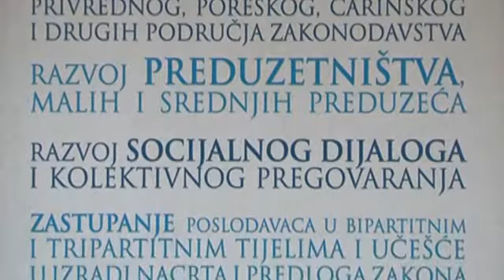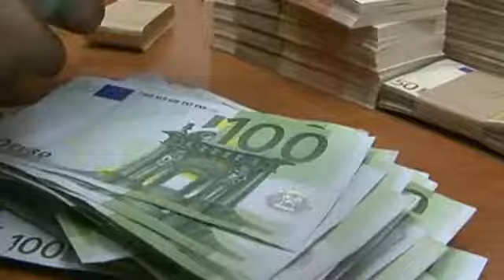121016 EKONOMSKI IZAZOVI - TV VIJESTI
121016 EKONOMSKI IZAZOVI - TV VIJESTI